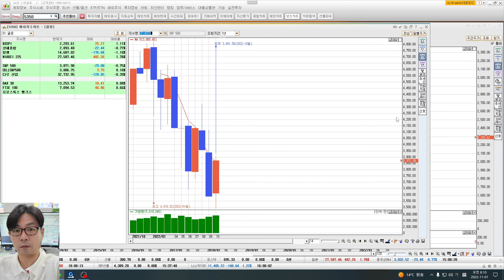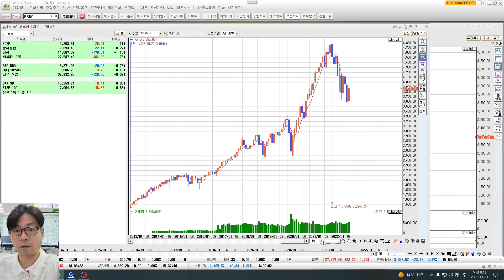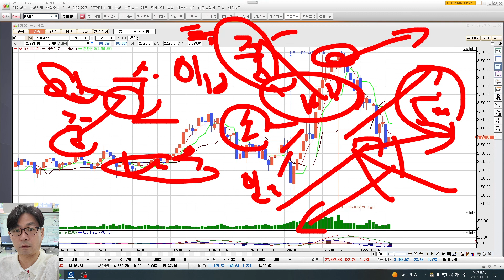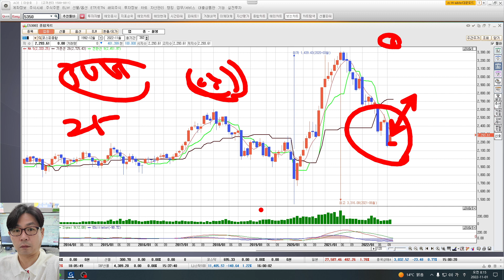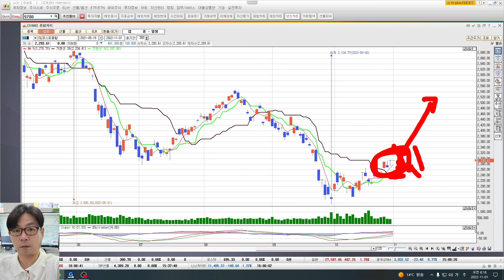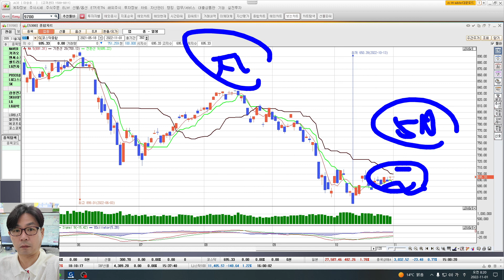매수가 몰려든다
승률90% 아니면  안합니다  소중한자산을 지키면서